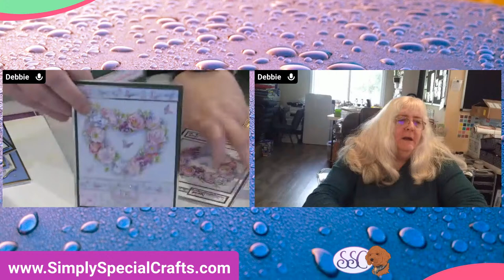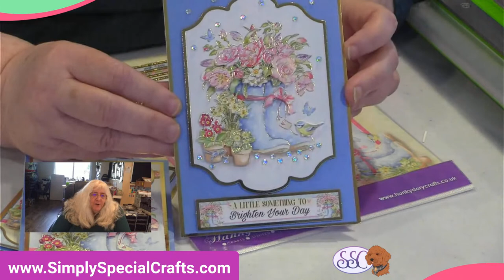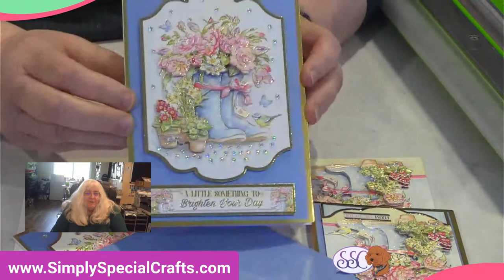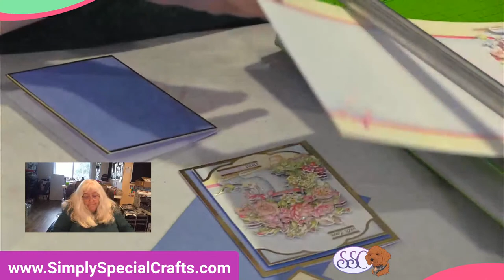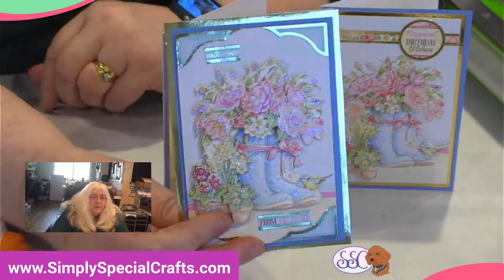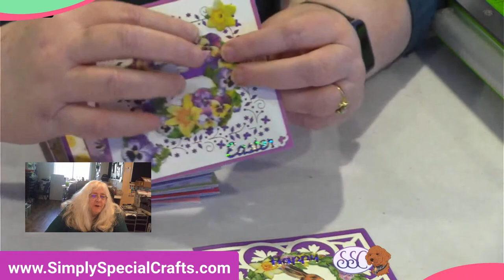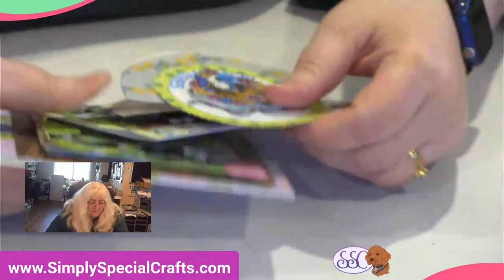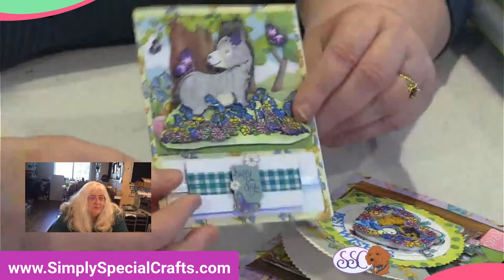Streaming LIVE - Springtime Wishes Deco Large Gardening GIfts and Heart Wreath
This adorable kit is based on the 2 deco large kits from the Springtime Wishes collection from Hunkydory Crafts. we will make a total of 5 cards. Your kit will contain:

Two Deco Large Topper Sets
Two 5x7 300gsm Cards with Envelopes
Four 300gsm A6 Card with Envelope
HD 5x5x2 Foam
Shimmer Paper
HD AB 3mm Gems
7x7 Mirri Mats
A6 Gold Mirri
Craft Perfect Cardstock

These cards are fun and easy. The pretty colors are enhanced by the addition of rich purple velvet!